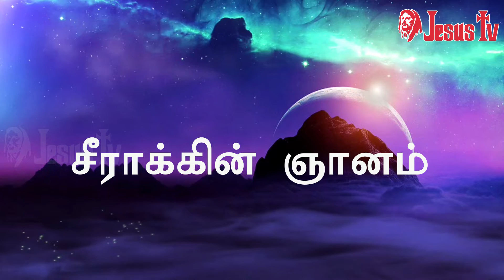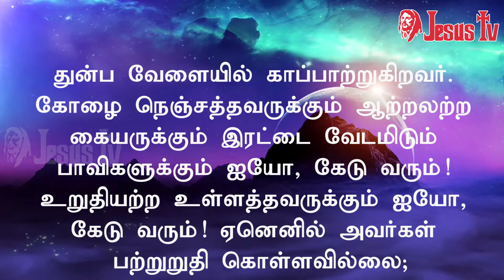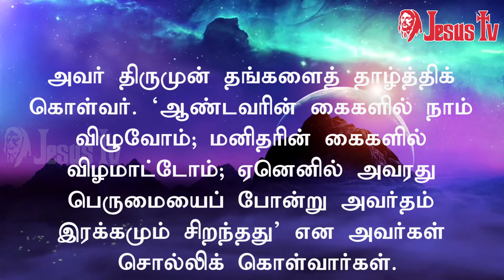சீராக்கின் ஞானம் | Proverbs 02 | Jesus Tv | Tamil Bible Verse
சீராக்கின்ஞானம் | Jesus Tv | Tamil Bible Verse | proverbs oldtestament பழைய ஏற்பாடு